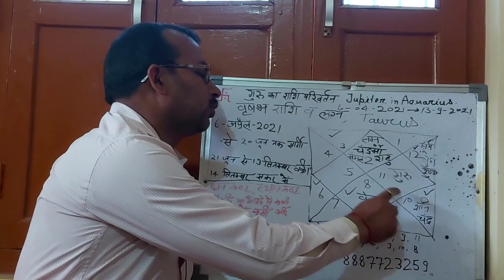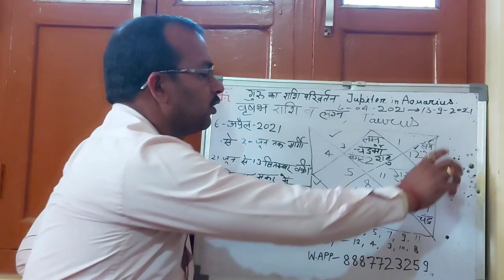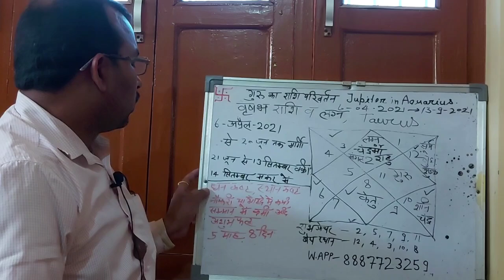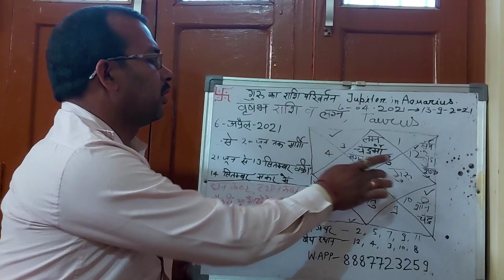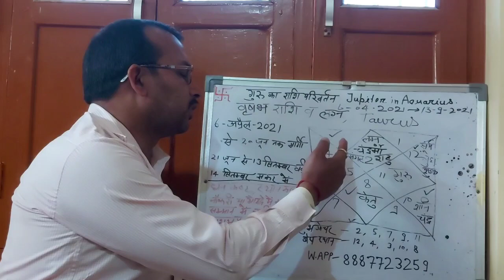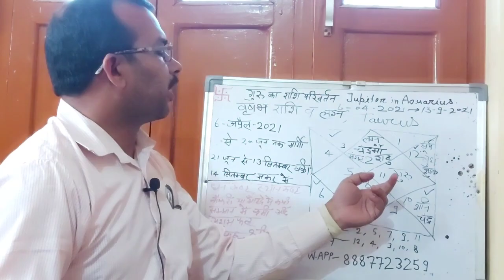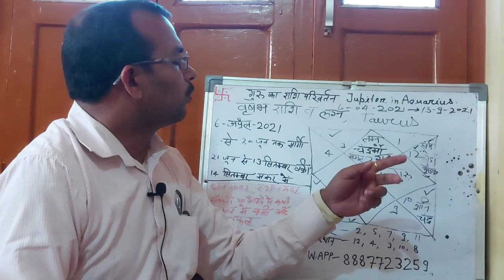Guru Rashi Parivartan 6 April 2021 Vrishabh rashi, Vrishabha lagna ,वृषभ राशि व लग्न पर प्रभाव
Guru ka Rashi Parivartan 6 April 2021 Vrishabh rashi, Vrishabha lagna ,वृषभ राशि व लग्न पर प्रभाव

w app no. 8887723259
jyotish and spiritual  guider